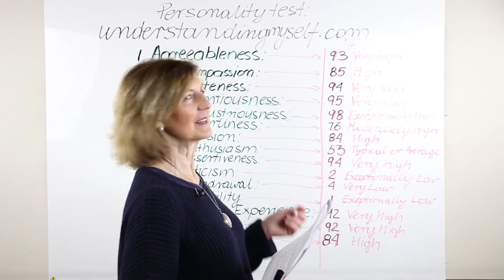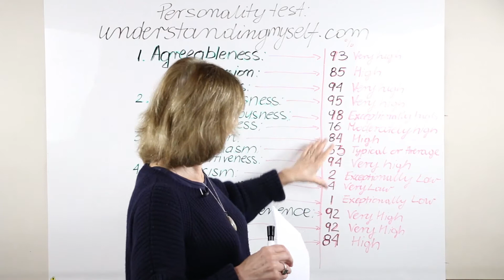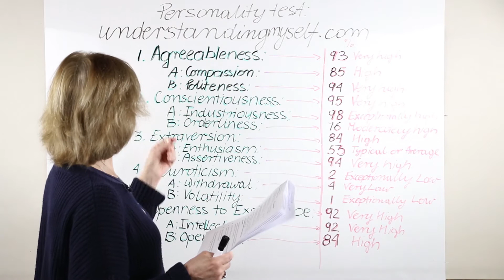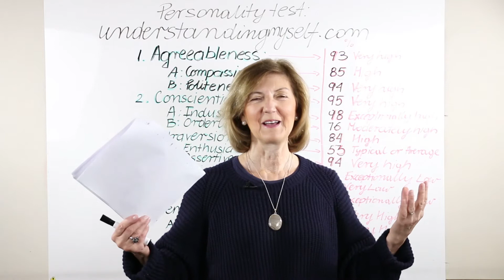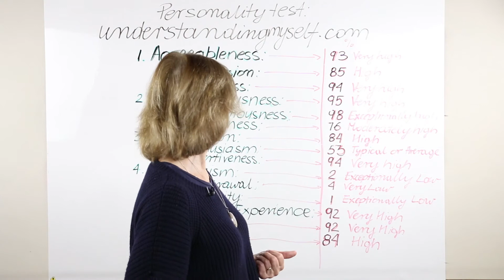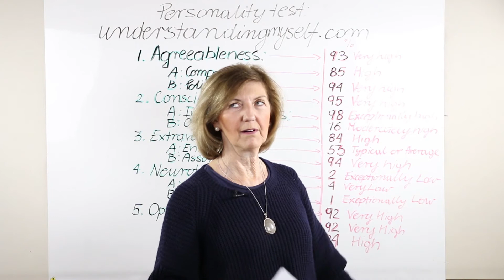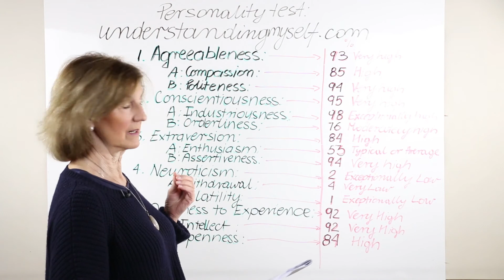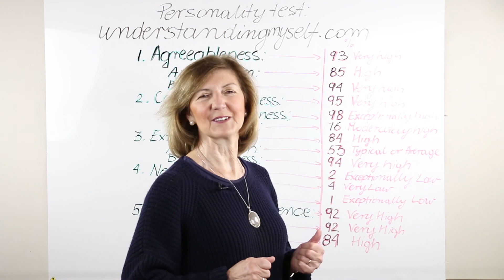Jordan B. Peterson Personality Test Zofia Mazur's Results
My results and reflections from Jordan B. Peterson's personality test!  I highly recommend it.  You will surprise yourself on the end.